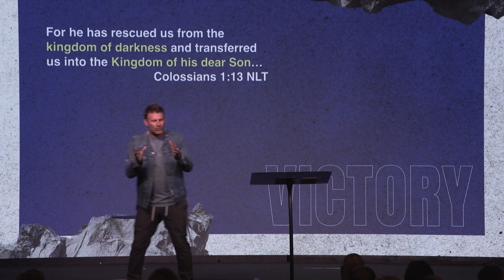This Is the Victory | Pastor Aaron Jayne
Church Online isn't about watching videos. It's about community. It’s about meeting people right where they are, no matter where in the world they are. It's about relationship, community, prayer, and hope. We’re glad you're here, and we’d love to connect with you!

TEXT TO GIVE: Giving is now as easy as sending a text. To try it out, send the word “Coastlinech” plus the amount to “77977”. If this is your first time, you will be asked to complete a one-time form, safely linking your card to your smart phone. This new way of giving is not charged to your phone bill. You will receive a text confirming your gift. In the future, you will be able to give anytime from anywhere with a single text.